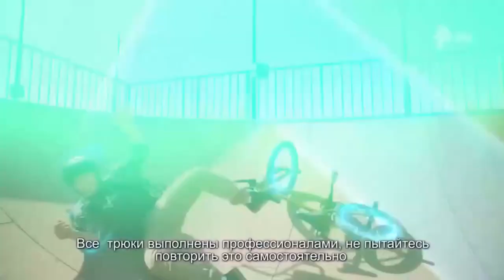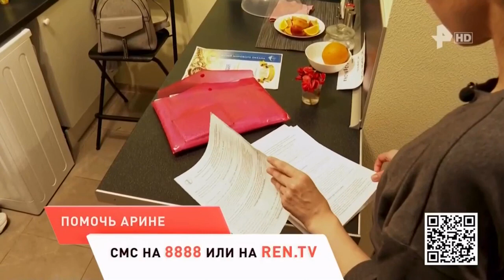Анонс, рекламный блок (РЕН ТВ HD, 22.06.2022)